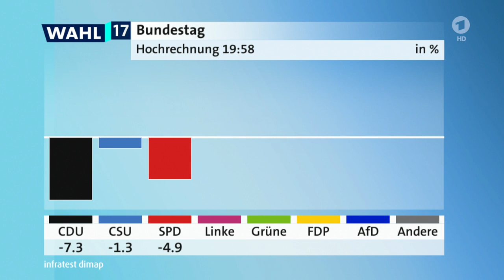tagesschau 20:00 Uhr, 24.09.2017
Themen der Sendung: Bisherige Ergebnisse der Hochrechnungen zur Bundestagswahl, Reaktionen der Spitzenpoplitiker auf die Ergebnisse,  Volksbefragung zur Zukunft des Flughafens Tegel in Berlin, Die Ergebnisse der Fußball-Bundesliga, Das Wetter